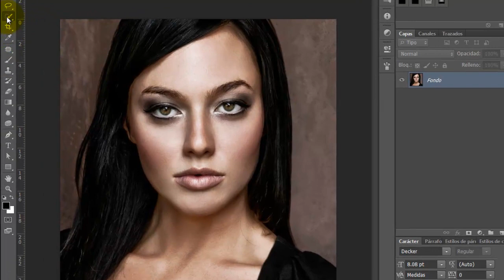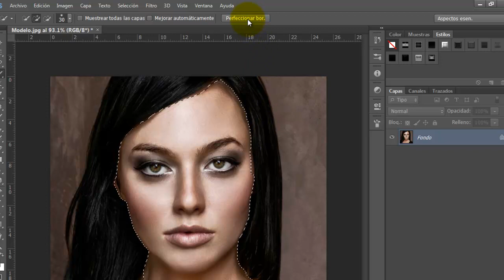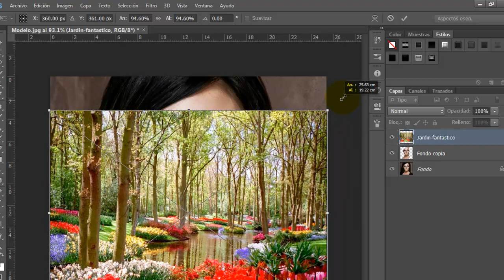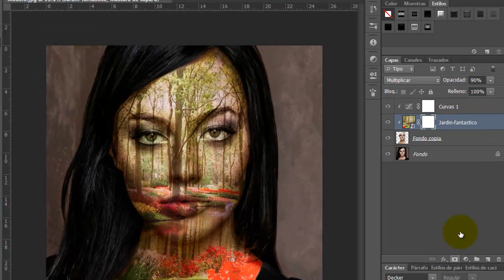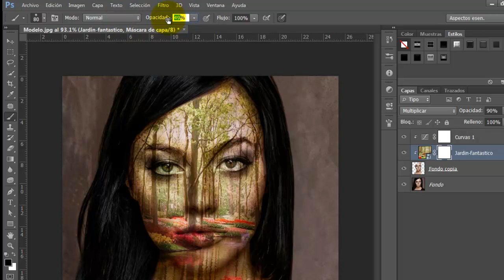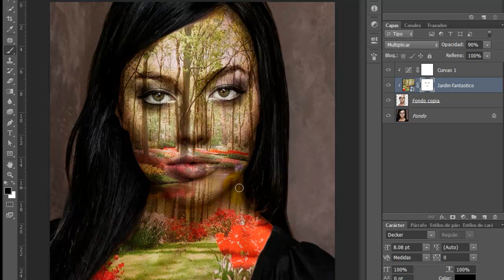Efecto Cara de Paisaje Photoshop by Yanko0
En este video aprenderas a hacer un efecto de cara de paisaje usando Photoshop, realmente un facil y atractivo